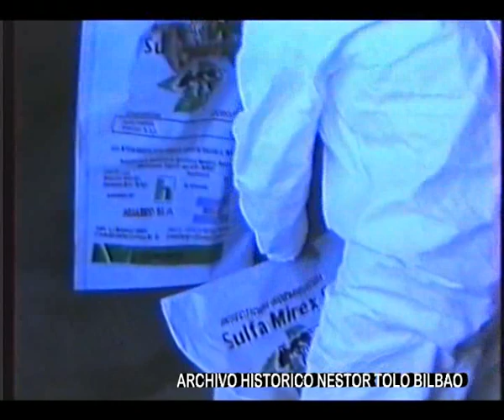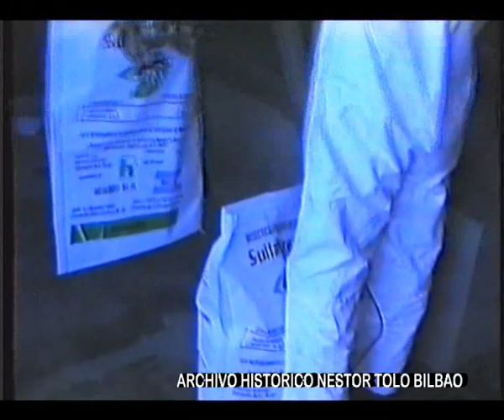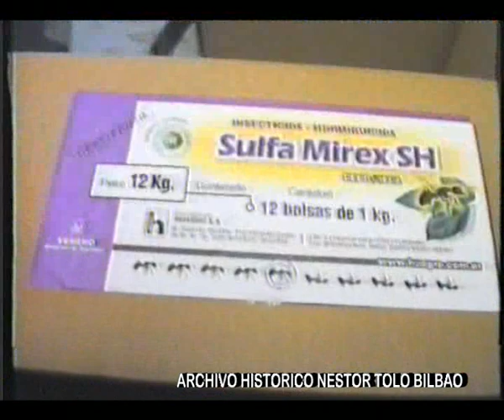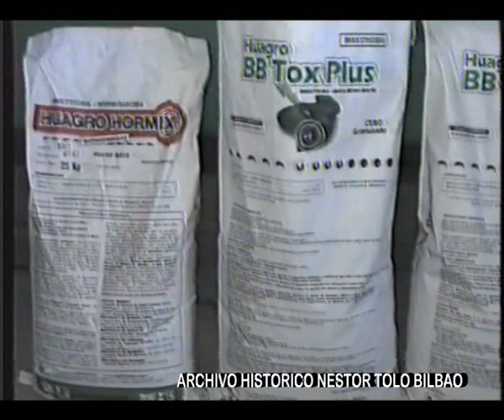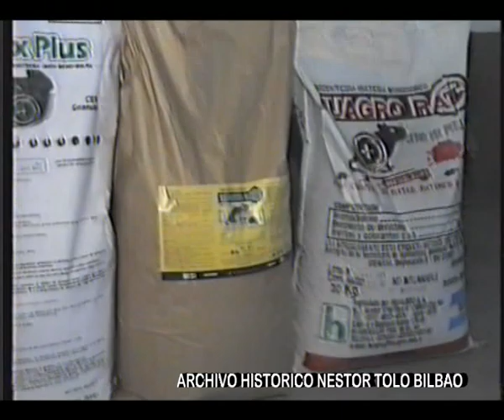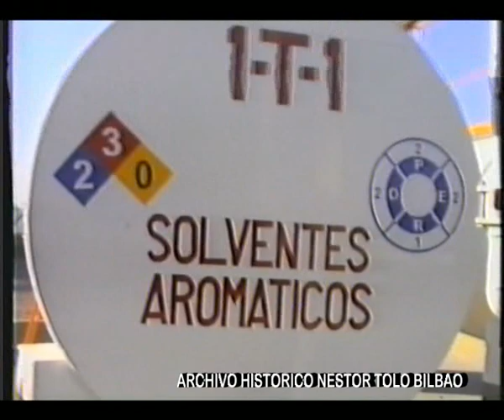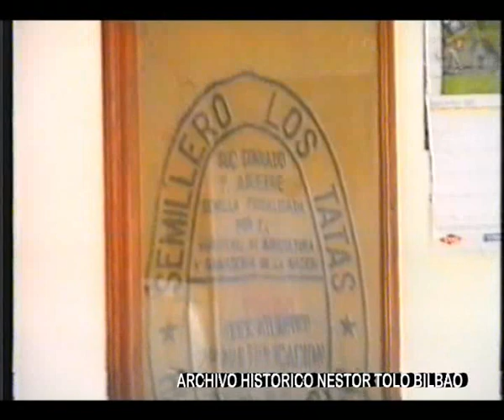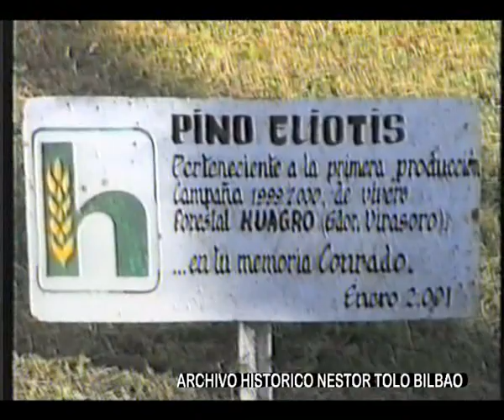HUAGRO PLANTA DE AGRO TOXICOS VHS 166